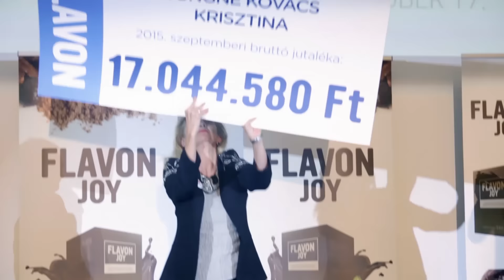FLAVON Őszi Országos rendezvény 2015